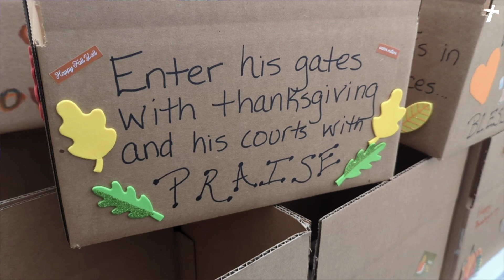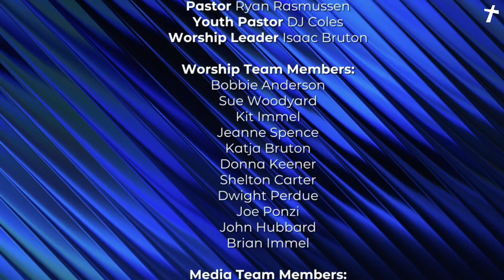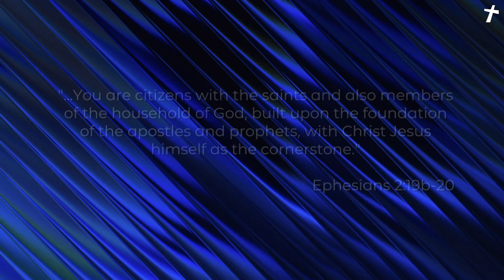November 24, 2024 - "O.F.C. because of Christ the King” -- Pastor DJ Coles